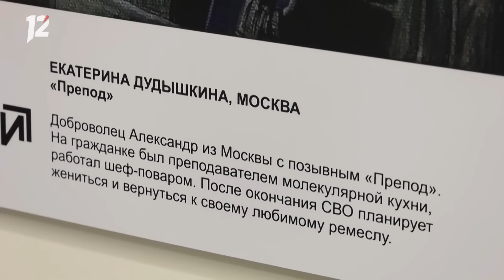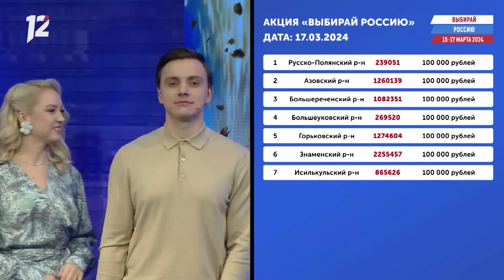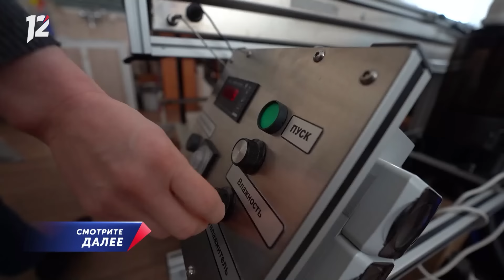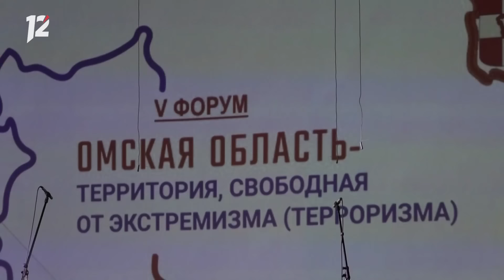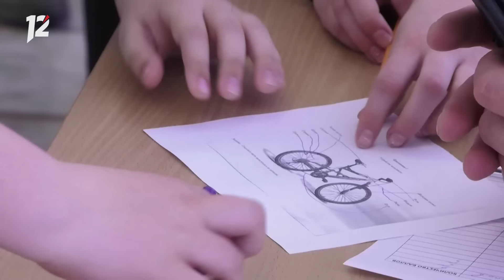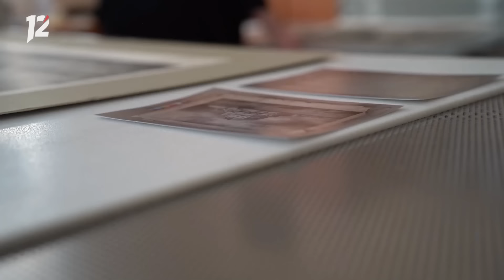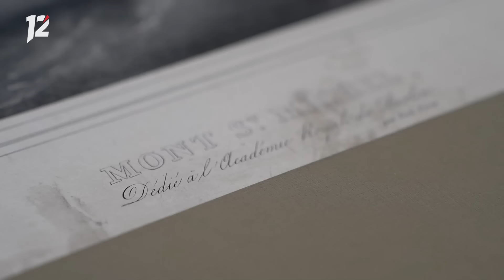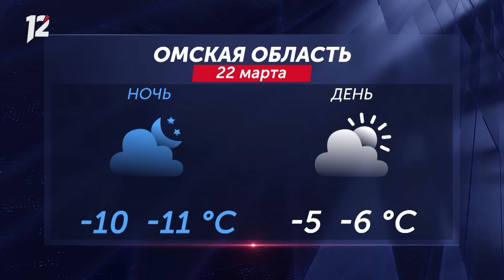Смертельное ДТП на трассе / Сосульки на крышах / Вручили квартиры победителям. Новости Омска